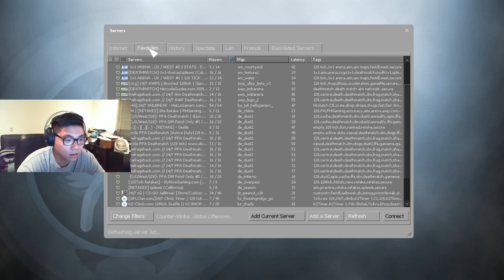CS:GO - ESEA Match POV - Round 1 Playoffs (cobble): Senpai Notice Us vs. ordino Part 1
This is the third map out of the Best Of 3 series of Round 1 Playoffs in ESEA-Open Season 19.

The server restarted mid-game so there was a long pause between the game.

Feel like giving away skins? Send them this way!